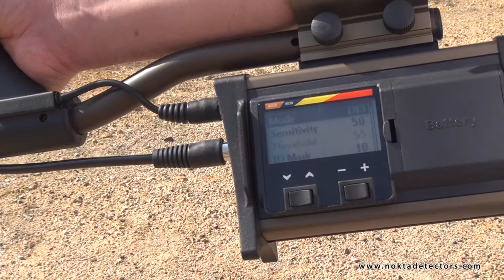Fors Gold - Vídeo de búsqueda en campo